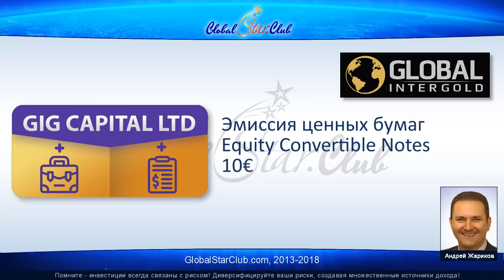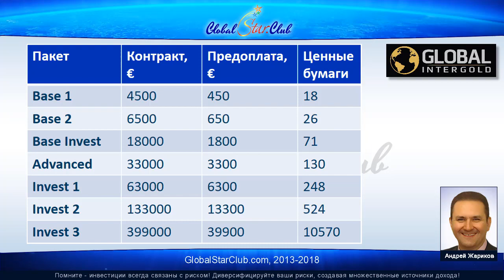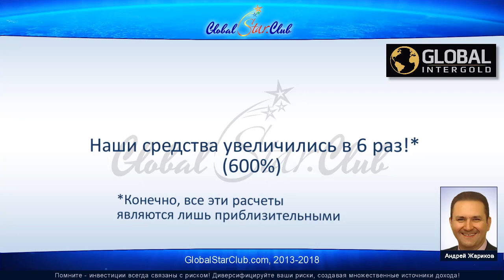Global InterGold - Пассив в компании, 8 лет продающей золото!